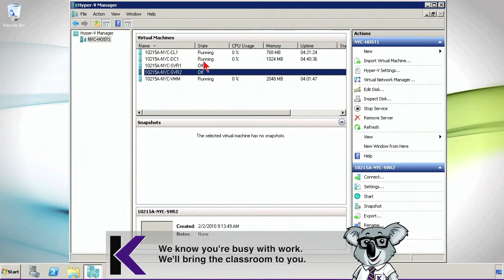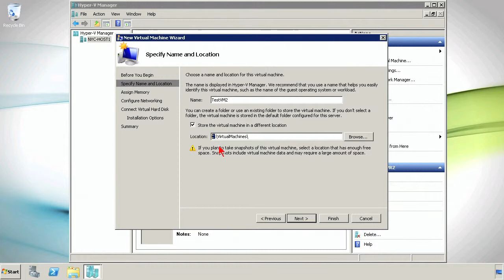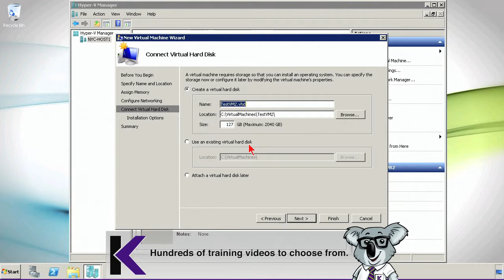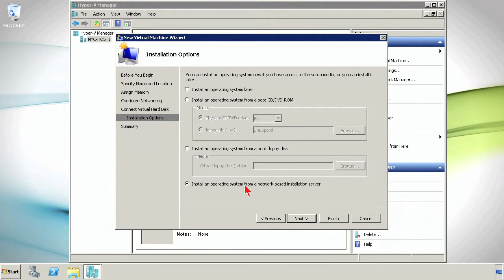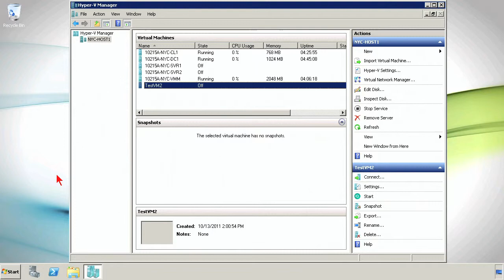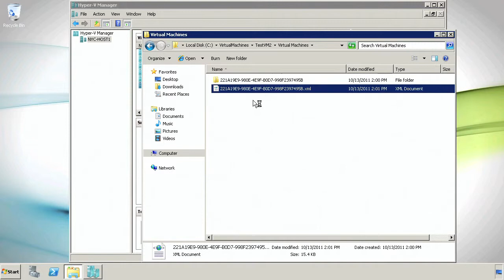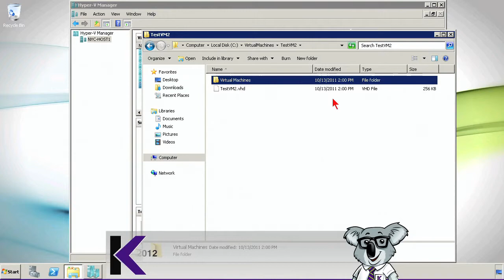Microsoft Server Virtualization Tutorial Training Video Part 3 - K Alliance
Learn how to use the New Virtual Machine Wizard in this Implementing and Managing Microsoft Server Virtualization training video. Contact K Alliance for more info. - 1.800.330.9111